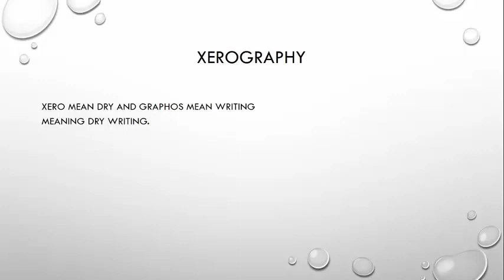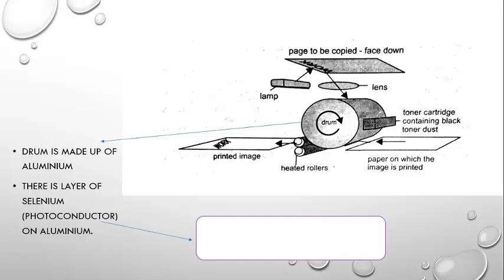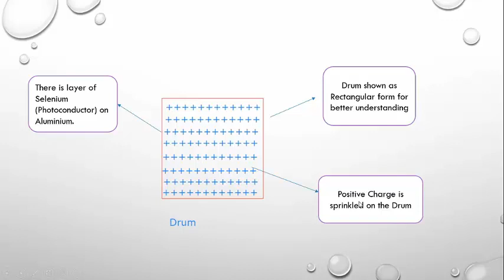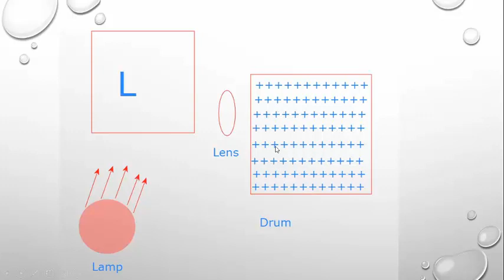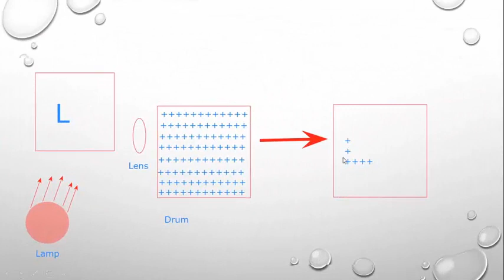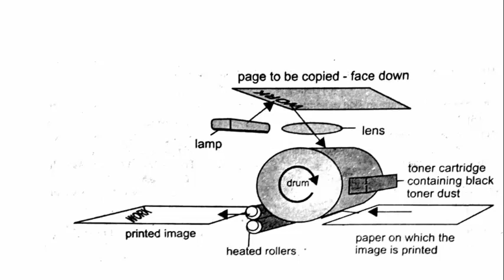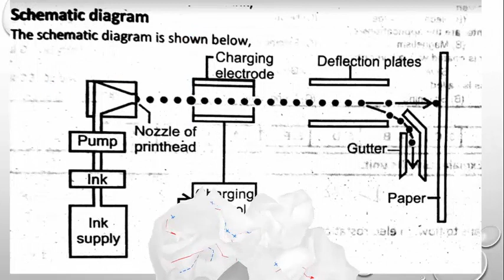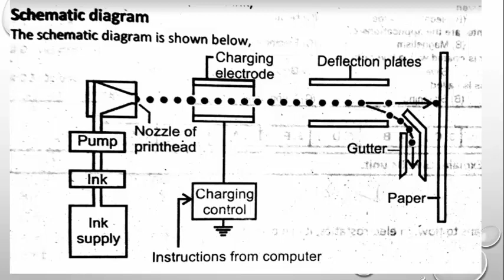Xerography (Photocopier) | Inkjet Printer | F.Sc Part 2| Chapter 12 | Urdu Lecture